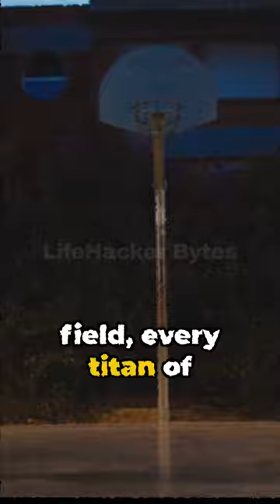One Word, One Life -The Game ChangerYT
In this thought-provoking video, we explore the incredible power of just one word that has the potential to transform your entire life. Drawing from psychological and motivational theories, we dive deep into the impact of this single word and how it can dramatically influence your mindset, achievements, and overall happiness.

Discover the secrets behind this life-altering concept as we unravel the science and personal experiences behind it. Join us on this captivating journey that will leave you inspired and motivated to harness the power of this word in your own life.

Don't miss out on this eye-opening exploration of human psychology and the potential it holds to shape our destinies. Together, let's unlock the tremendous power that lies within one word!OneWordTransformation